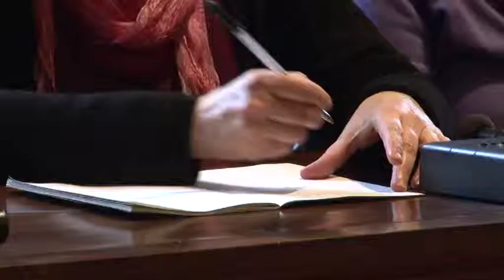INCONTRO FORUM ACQUA COMUNI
Incontro a palazzo di Giano, sede del Comune di Pistoia, tra il forum per la ripubblicizzazione dell'acqua e rappresentanti degli enti locali. Si cerca una soluzione tra esigenze di gestione e rispetto della volontà popolare espressa con il referendum di due anni fa.